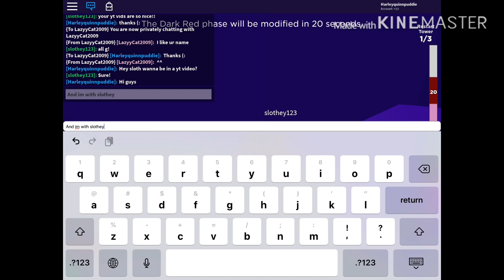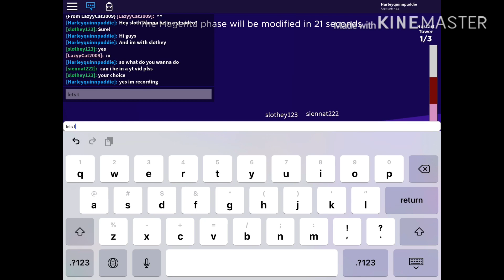Playing with slothey123